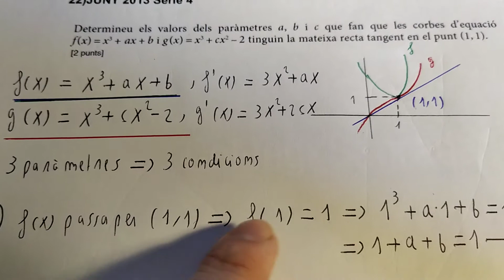EXERCICI 27 (2024)